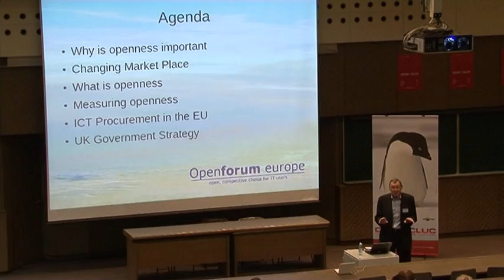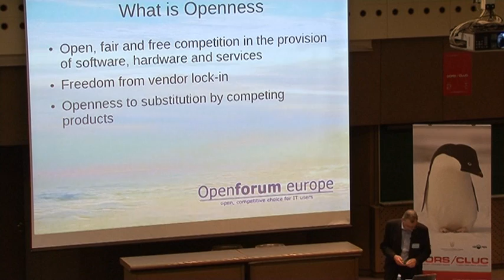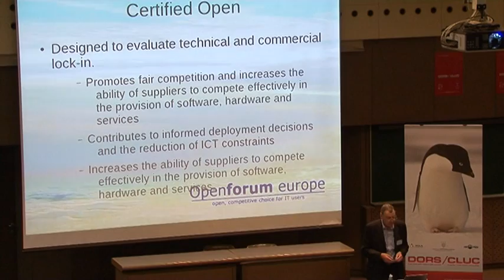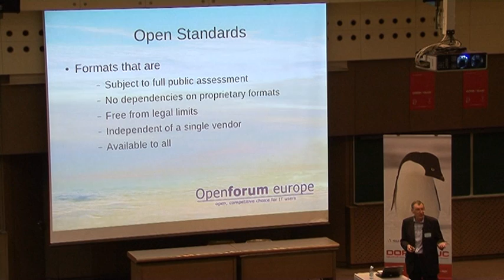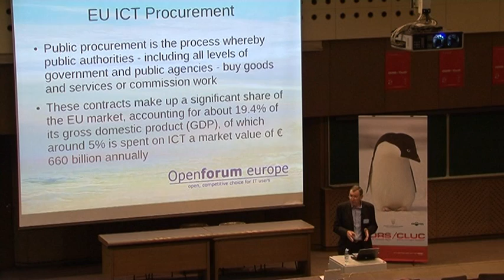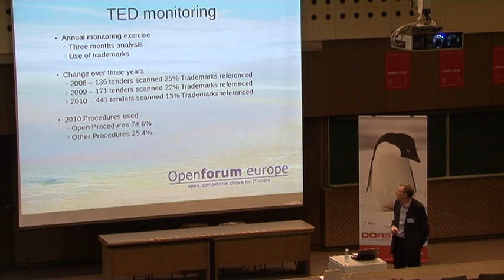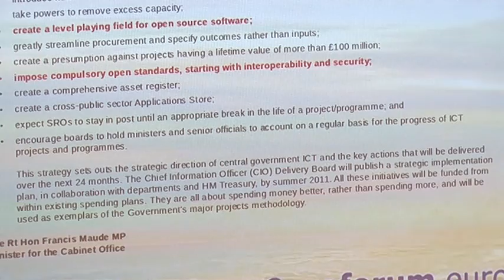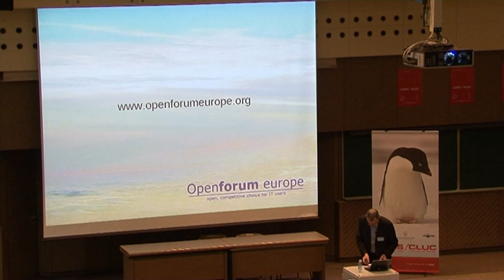DORS/CLUC 2011 Bob Blatchford: "Measuring openness and opening public procurement + Q&A